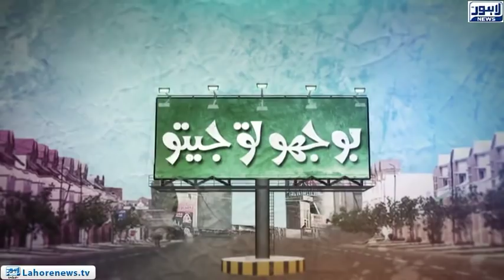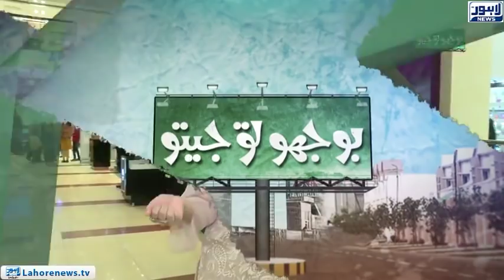Bhoojo To Jeeto - Part 03 - Riddle: How do you write 11111 in Digits?